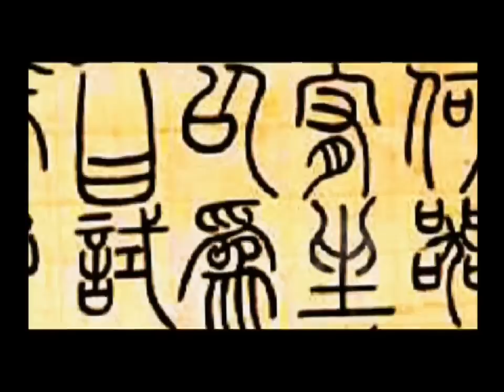SKETCH BOX - The Big Red One Part 4 of 4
When Eyesview Media Co - Founders Tom Barile and Raymond Klecker handed off the completed script for their Sketch Comedy Film "SKETCH BOX," Eyesview could not resist but to mount production on their sixth and largest short film to date. SKETCH BOX follows an assortment of insane characters through the events of one day while constantly punching the audience in the face with joke after joke. Shot on a shoestring budget over four days in Orlando, Sketch Box's 20-person crew and talent worked long hours to bring to life this ambitious short. From stop motion to camera tricks, to animation to choreographed fight scenes, Sketch Box was all over the place with various locations and lavish setups. All said and done, Sketch Box turned out better than we could have ever expected it to, and to this day we here at Eyesview consider it a milestone in our history.